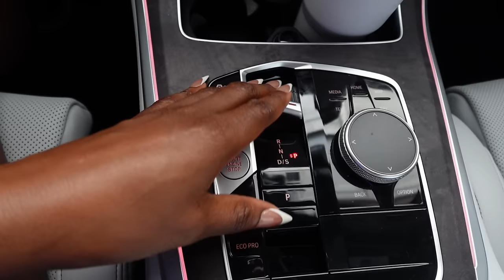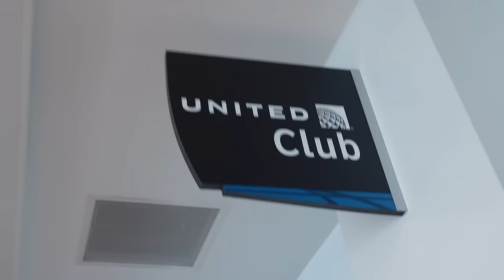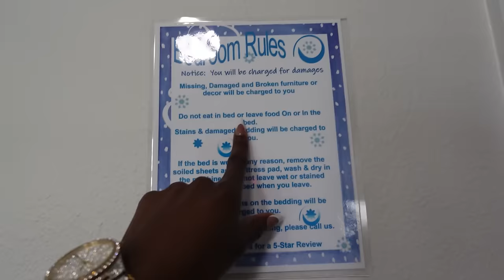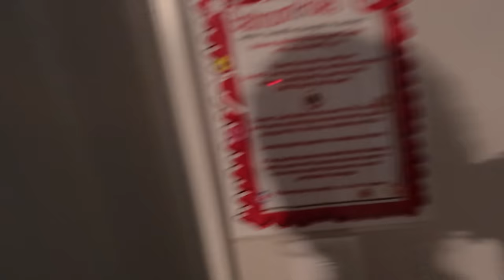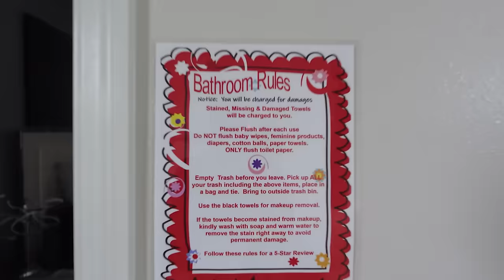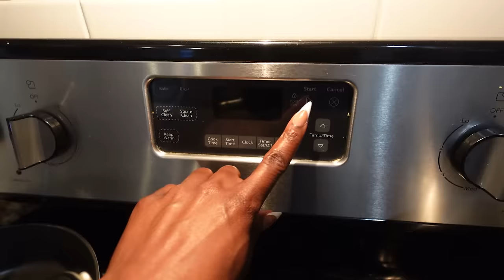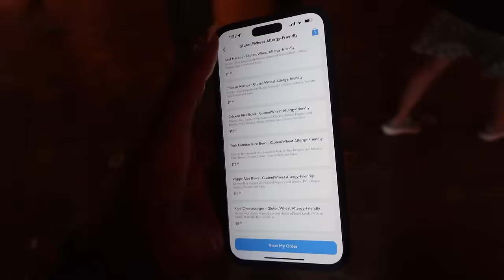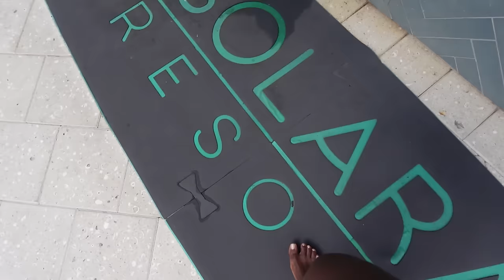SELLIN PANTIES?! TRYIN NOT TO CRY, LEADING WITH VULNERABILITY, TEQUILA vs HENNESSY, AIR BNB ORLANDO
Hey boo! We are back with another vlog - I got back from Essence and then headed to our first ever family vacation in Orlando for 5 days! I rented out a house for 12 of us to get together. It was fun, emotional and we made LOTS of memories! Wow! What a difference dedicated time with one another can make in fortifying relationships.  I am eternally blessed - this was the restoration and recharge that I’ve needed for a LONG time! I implore you to try and do the same, if you can. Or maybe this is the norm for you.  COMMENT and LMK any thoughts you have!

00:30 MY FACE IS SO DRY

11:30 MY FENCE IS GONE!

12:20 SEMAGLUTIDE INJECTION - watch this video to catch up

14:44 GRANNY NEEDS A NEW PHONE

20:58 AIRPORT SYSTEM OUTTAGE, ORLANDO

22: 40 I RENTED A HOUSE FOR FAMILY VACATION

29:36 EVERYONE’S HERE! TRYING NOT TO CRY!

32:39 CHER WANTS ANOTHER TATTOO
(not my SPF making me look ashy!)

35:17 HEADED TO THE GYM

40:26 LEADING WITH VULNERABILITY

52:32 PAJAMA PARTY - HENNESSY vs. TEQUILA, COOKIES

57:23 DISNEY WORLD

1:02:00 WHEN THE TONGUE COME OUT, NAME THAT SONG
Glasses (Firmoo)

1:05:00 WORKOUT

1:06:00 NEIGHBORHOOD POOL

1:09:00 ERIC’S CAT BE CRYIN! CAGE FREE EGGS? SELLIN PANTIES?!

1:15:05 OUTLETS

1:16:00 JACUZZI & TEQUILA

1 Peter 3: 3 - 4